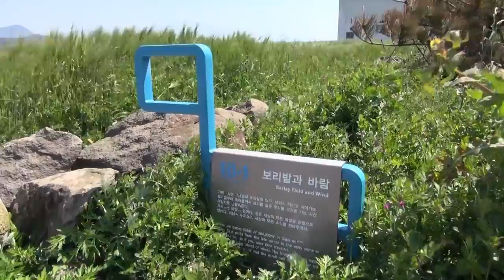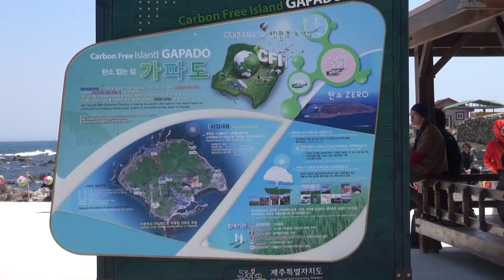제주 가파도 (올레10-1코스) 청보리 축제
"자연이 살아숨쉬는 섬 속의 섬"
★ 제주 가파도 (올레10-1코스) ★

대정읍 모슬포에서 남쪽으로 5.5km 떨어져 있는 섬으로 모슬포와 마라도 중간지점에 위치하고 있다. 1842년 이후부터 사람이 들어가 살게 되었으며, 현재에는 모슬포항에서 매일 정기선이 왕래한다. 연안에서는 해녀들에 의하여 김, 굴, 해삼, 전복, 소라 등이 채취되고 있다.

☞ 제5회 청보리 축제(2013년4월13일~5월5일)